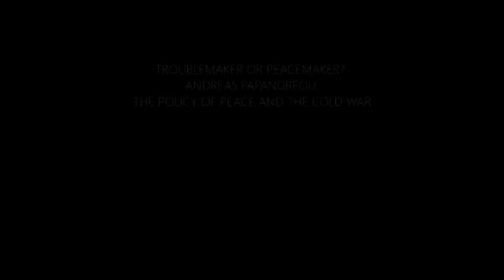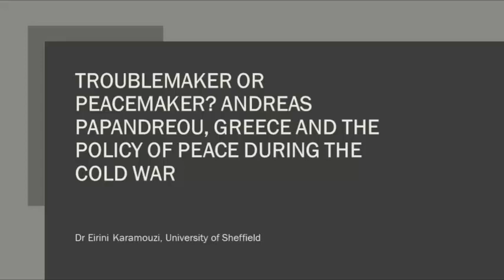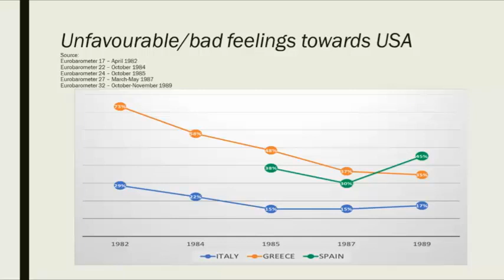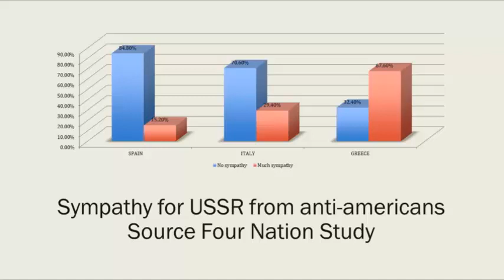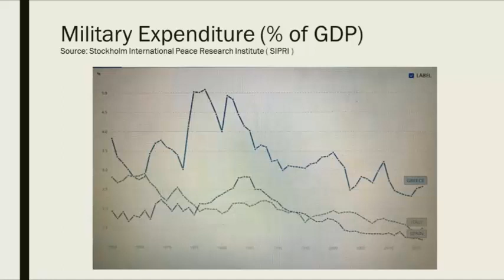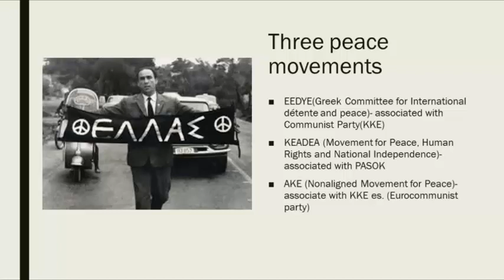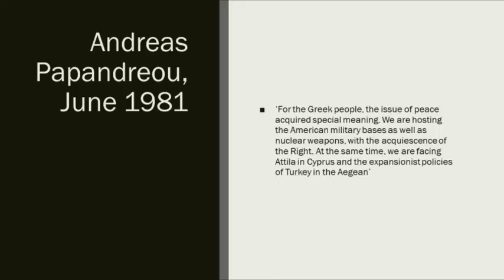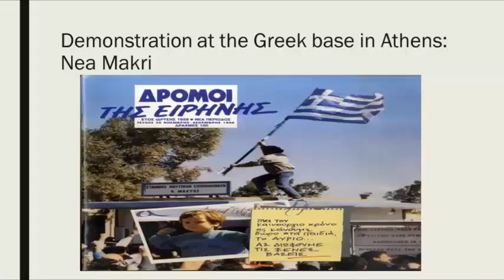Troublemaker or Peacemaker? Andreas Papandreou, the policy of peace and the Cold War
Dr Eirini Karamouzi, "Troublemaker or Peacemaker? Andreas Papandreou, the policy of peace and the Cold War"
Upper House Seminar 12 Mar 2018
British School at Athens, Upper House